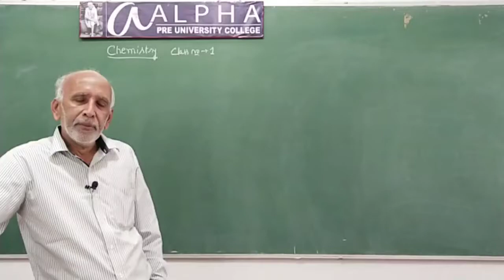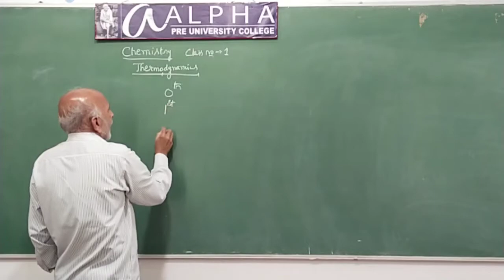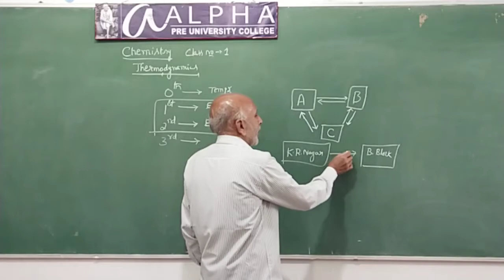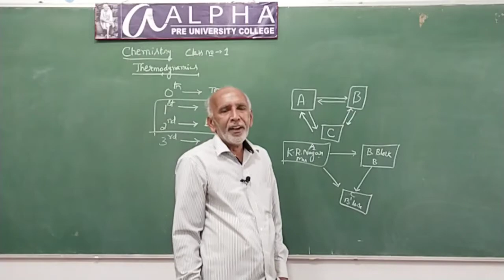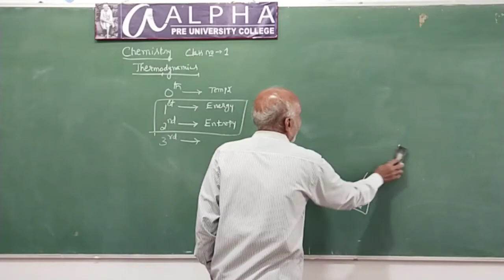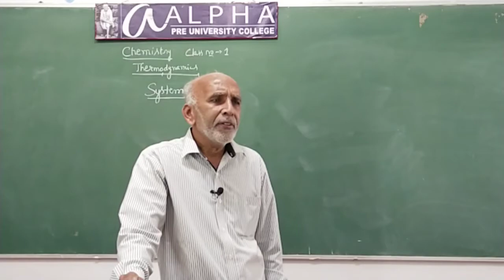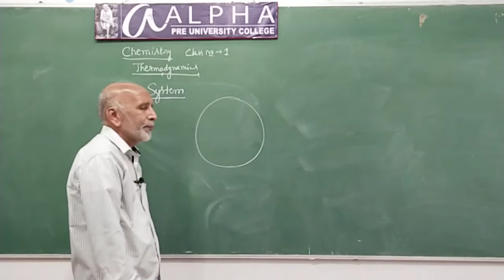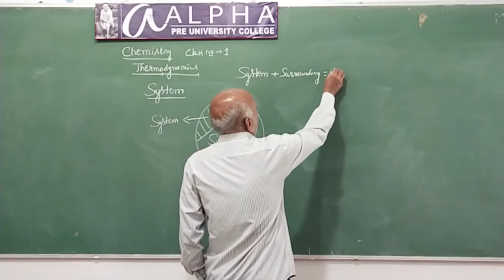NCERT Class 11 ||Chemistry ||Introduction Class 1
By Mahesh K R HOD Department of Chemistry Alpha pre-university College K R Nagar Mysore District.